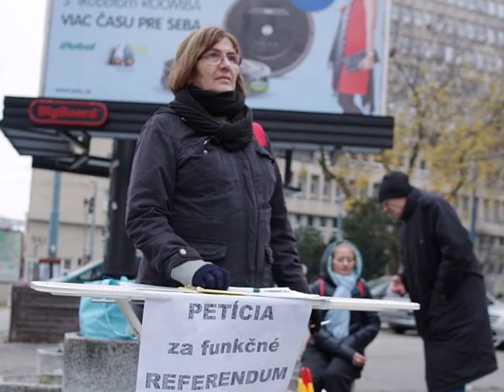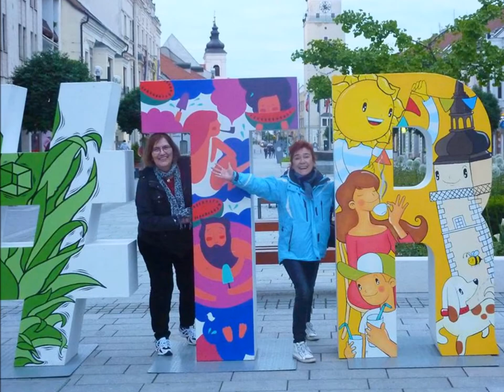Spomienka na Betku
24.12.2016 nás navždy opustila naša drahá Betka Moravčíková.
Betka, nikdy nezabudneme :-( Vždy si Ťa budeme pamätať usmiatu. Tvoja obľúbená pieseň... Spi sladko :-(